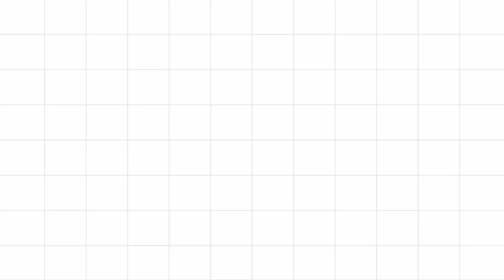Aadivelli special5×1 Village Lifestyle flowersKollam Aadi 18traditional beautiful Rangoli Muggulu